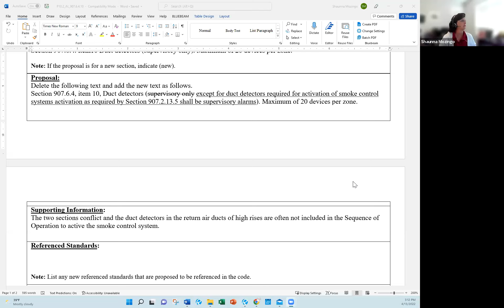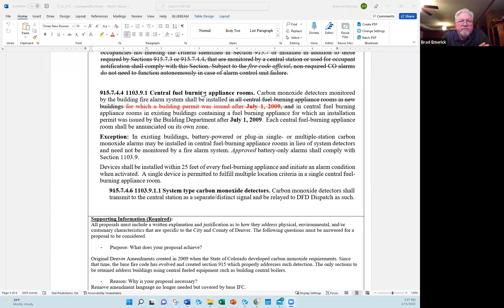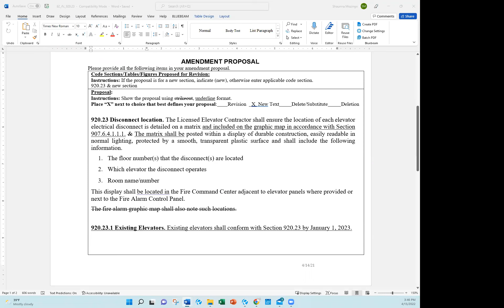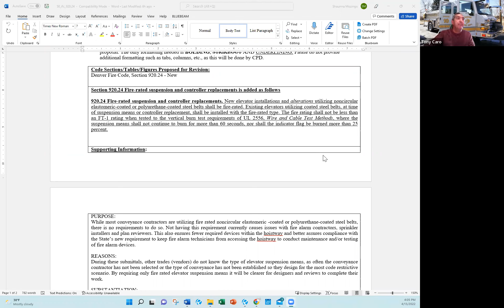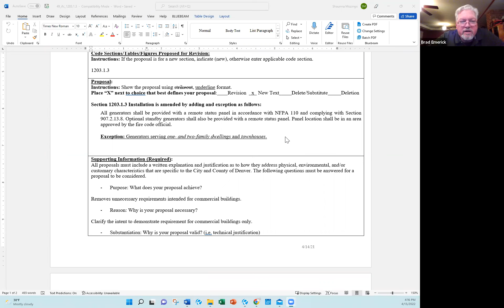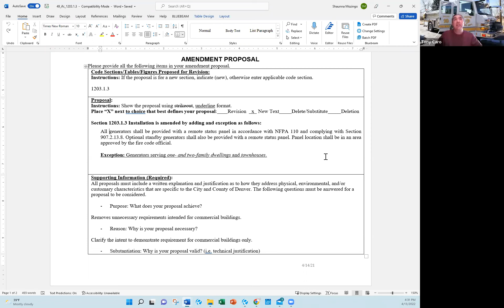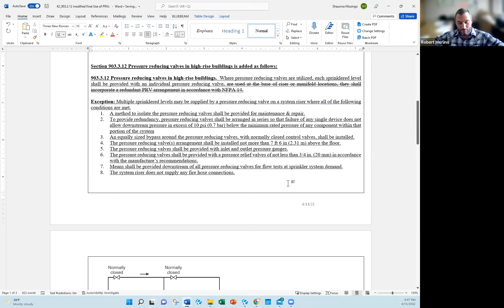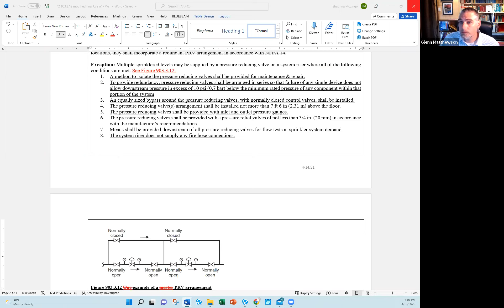IFC Hearing 4-13-22